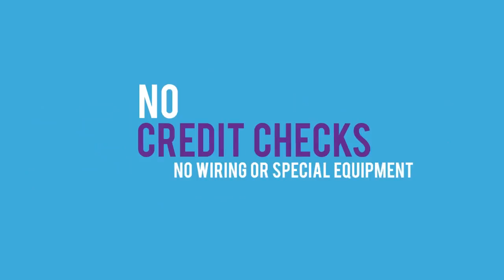13964280 295864787435255 378986389 n